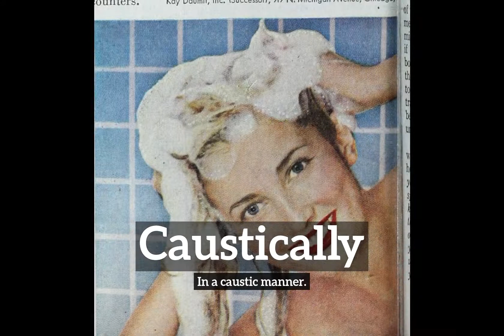What is Caustically? | How Does Caustically Look? | How to Say Caustically in English?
Learn how to pronounce caustically with Imago Spectrum.

What is caustically?
How does caustically look?
How to say caustically in English?
What does caustically represent?
What is the defintion of caustically?

Imago Spectrum allows you to easily memorize common English words and phrases by joining visual and auditory learning environments into a short video. Focus on the images and repeat caustically several times for best retention results.

In this video we are speaking the word, caustically. Do take note of how caustically is spelled.
The definition of caustically is listed below the word in the video.
Caustically:  In a caustic manner.